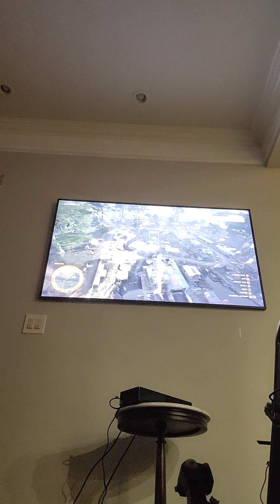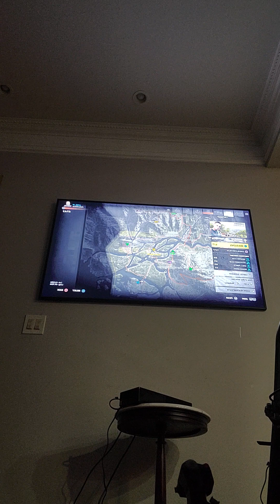gr wildlands camaines mission reaction with dad